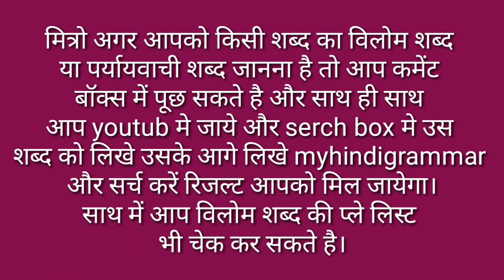Sayas Ka Vilom Shabd / Sayas Ka Vilom Shabd Kya Hota Hai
मित्रों इस विडियो मे Sayas Ka Vilom Shabd बताया गया है आप इसे जरूर देखिए और Sayas Ka Vilom Shabd Kya Hota Hai का विडिओ कैसी लगी हमे कमेंट बॉक्स में जरूर बताए और अपने दोस्तों में शेयर भी करे और आपको यह विडिओ पसंद आया हो तो वीडियो को लाइक भी करें।

Time Duration

0.22 सायास का विलोम शब्द क्या होता है?

0.45 सायास का विलोम शब्द होता है अनायास।